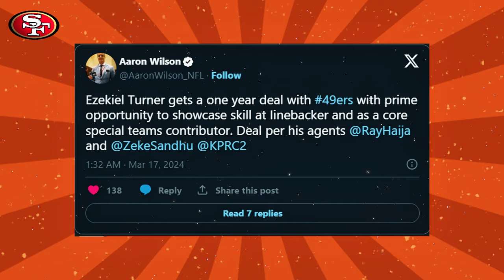🚨EXPLOSIVE SIGNING: NEW RECRUIT IN THE 49ERS! SAN FRANCISCO 49ERS NEWS TODAY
🏈Hello, passionate San Francisco 49ers fans! Today I bring you some fresh news straight from behind the scenes of our beloved team. I'm your sports journalist specializing in all things 49ers, and I'm here to share an exciting update!

Recently, Aaron Wilson of KPRC2 reported that the San Francisco 49ers are finalizing a deal with linebacker Ezekiel Turner for one year. That's right, folks! Turner, known for his skills both as a linebacker and as a crucial player on special teams, will now be part of our roster.

Let's take a closer look at this addition. Turner, standing at 6-2 and weighing 214 pounds, entered the league as an undrafted free agent out of the University of Washington, and since then, he's been making his mark wherever he goes. Last season, he racked up 20 tackles in 16 games with the Cardinals, showcasing his versatility and determination on the field.

Furthermore, Turner is recognized as a key player on special teams, having accumulated an impressive number of snaps in that area in recent years. With Oren Burks departing for the Philadelphia Eagles, Turner's arrival is even more crucial to keeping our team strong and competitive.

But that's not all! With the addition of De'Vondre Campbell and the re-signing of Demetrius Flannigan-Fowles, we're building a powerful roster ready to shine in the upcoming season.

Now, here's the call to action for all 49ers fans: don't miss the chance to closely follow this new era of our team! We're ready to fight, to win, and to fill each and every one of your hearts with pride.

And to wrap it up, I leave a question hanging for all the fans: How do you think Ezekiel Turner will impact the 49ers' performance in the upcoming season?